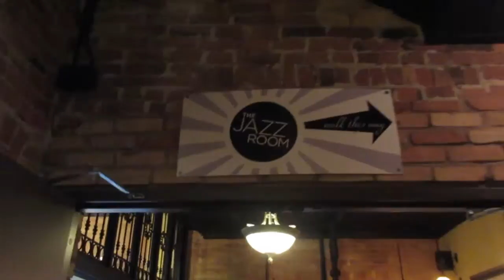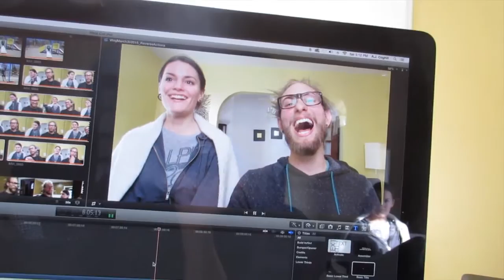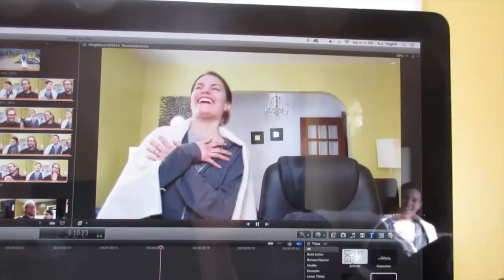SPECIAL BIRTHDAY GIRL | Ralph & Lou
It was LOU's Birthday weekend!